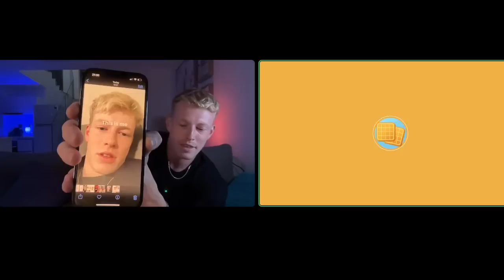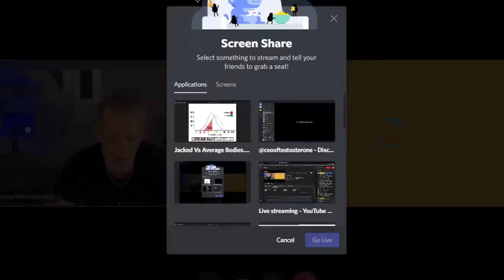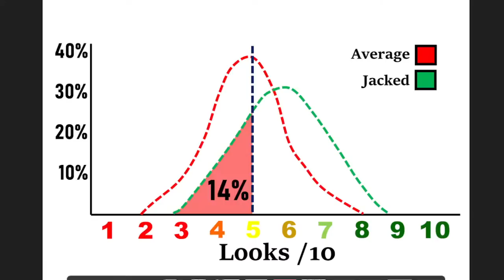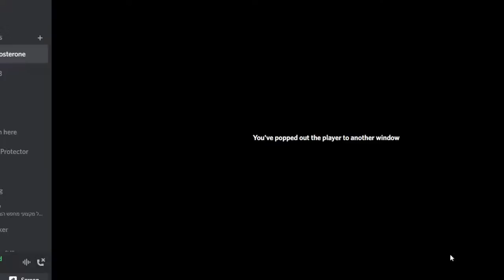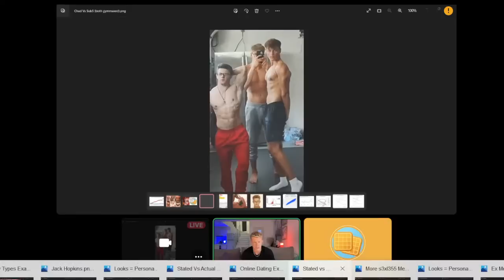Live Debate With CEO of Testosterone - Genetics Vs Hard Work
Live Debate with The CEO of Testosterone (Jack Hopkins) - Scheduled for 3pm UK time (in ~3 hours)

Topics to be discussed:
- How important are genetics in dating/looks?
- Can any man go from a 3/10 to an 8/10?